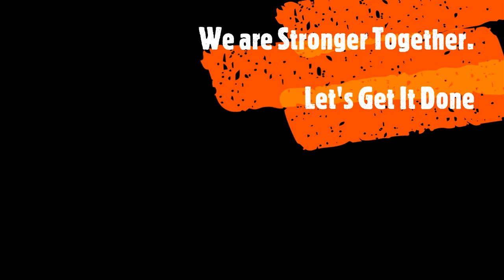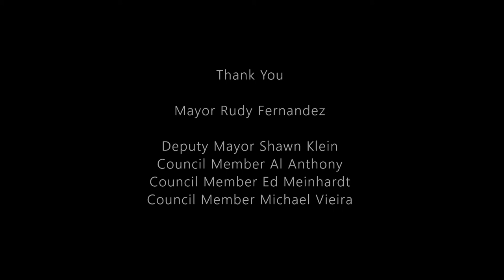We Are "Stronger Together" — Livingston NJ Committee for Diversity and Inclusion